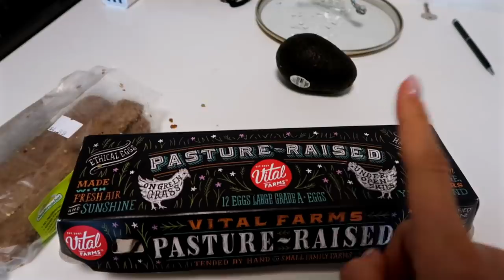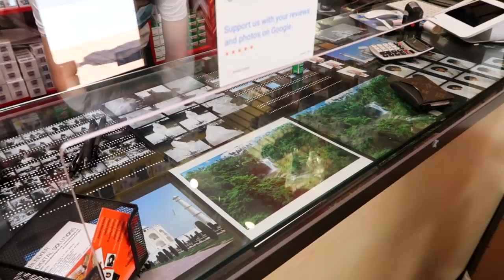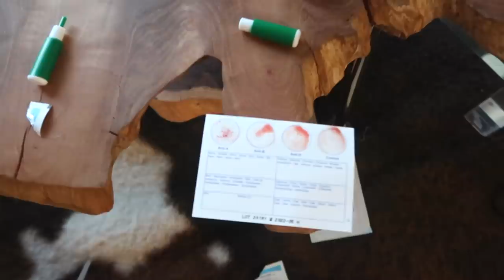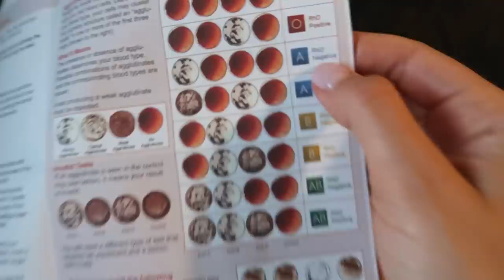VLOG | будни на Манхэттене, уверенность в себе, утро в централ парке.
В этом видео я хотела бы показать вам больше Нью- Йорка, показать свои будни, друзей, магазины, сумасшедший ритм города и вдохновить вас.

"просто всегда помните, что каждая минута вашей жизни - это 60 секунд счастья, которые вы уже никогда не вернёте"